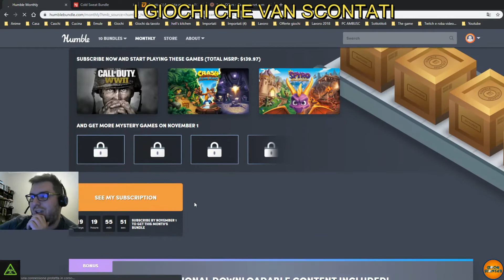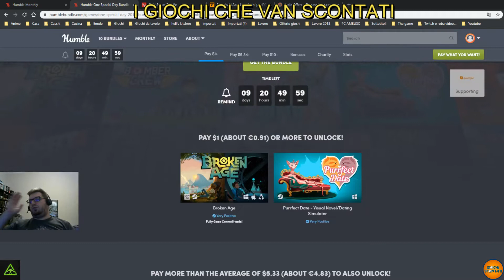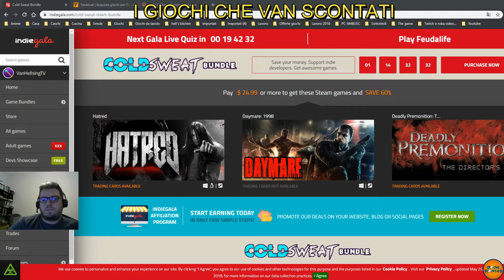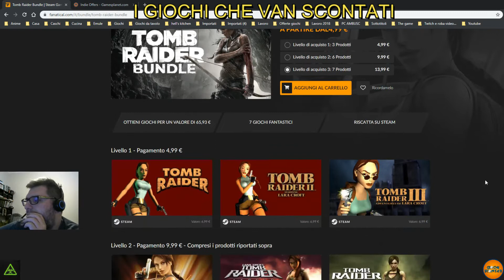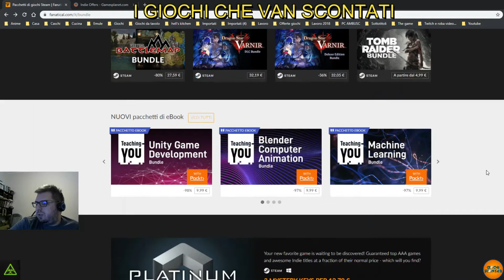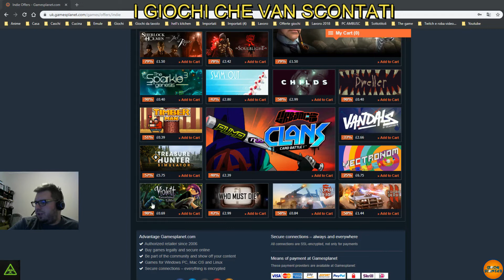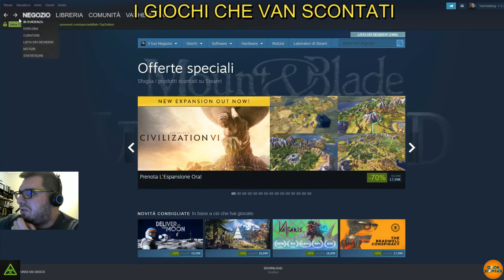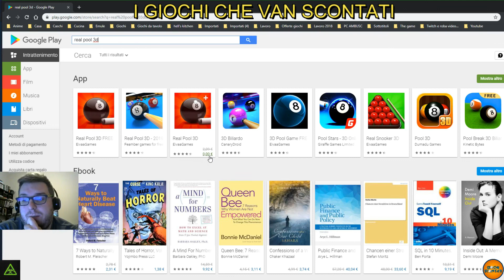I Giochi che Van Scontati #1 puntata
##Siete pregati di leggere la descrizione###
Ciao a tutti ragazzi oggi e GiochiScontati iniziamo questo nuovo palinsesto che speriamo posso diventare a cadenza settimanale sui giochi, bundle, e novità che vengono scontate nel fine settimana sui principali siti di giochi collegati a steam and co.
Spero vi piacerà questo primo episodio fateci sapere se può essere interessante per voi e sosteneteci mi raccomando.
Qua sotto trovate i miei link e quelli di Floro sia i refer che quelli dei nostri canali vi ricordo anche i siti che abbiamo menzionato nel video a presto.

Steam

ref=aymt_homepage_panel&eid=ARD87MeUdtligPdAzAchHch7AEPYgEDSTHljQS-OMZY27ty9NDsbEBc6U4bAR5zhrgtW5SEicfHJrhp-